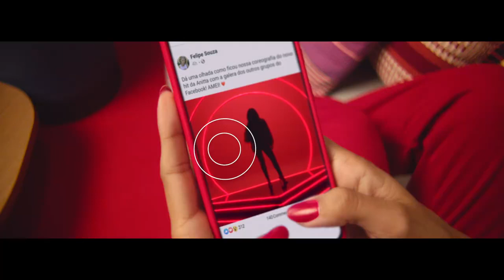Nova campanha da Claro com Anitta - Prezão Tudo Junto & Conectado